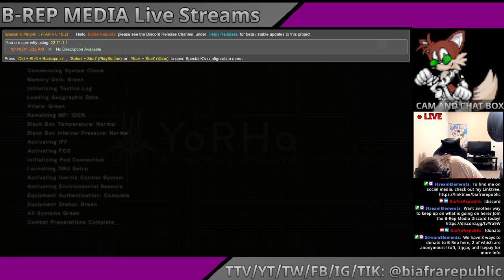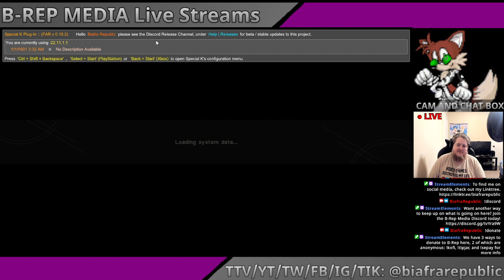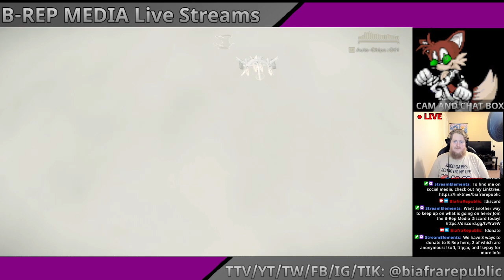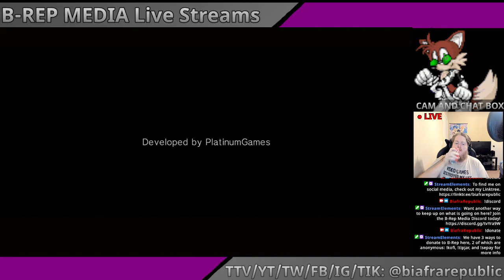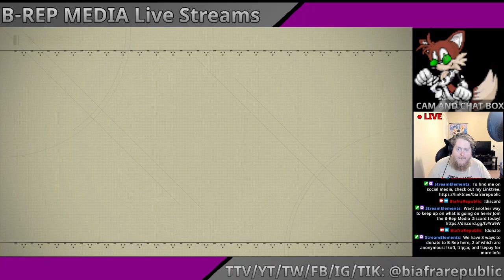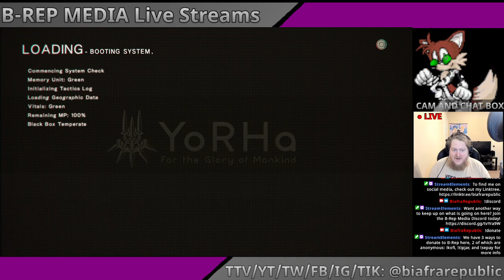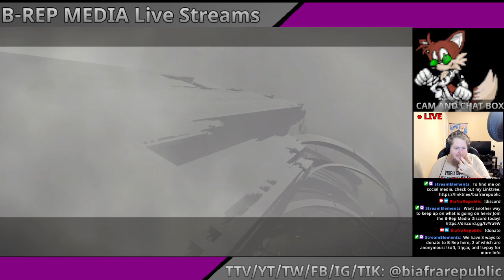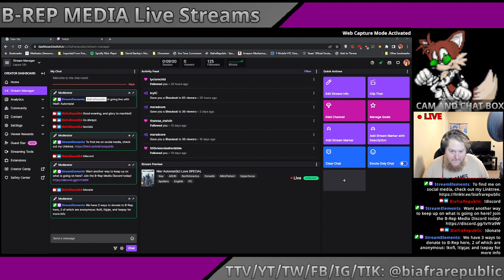Nier Automat(ic) Love SPECIAL